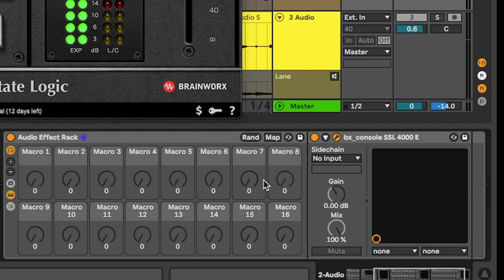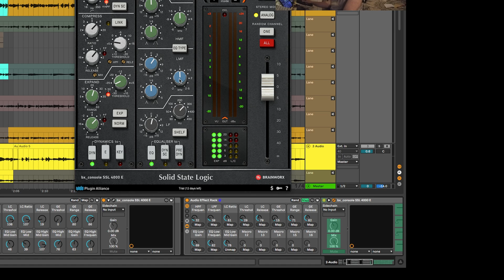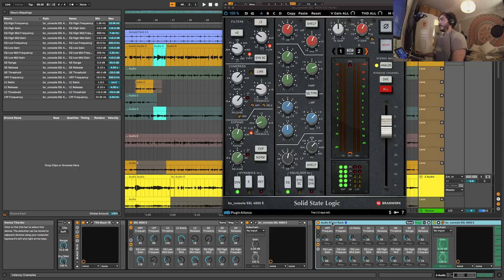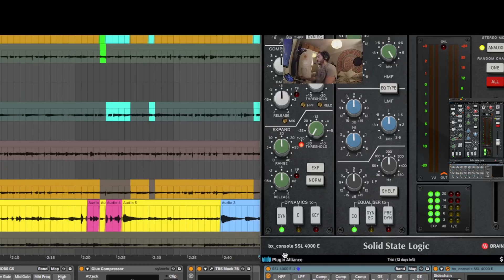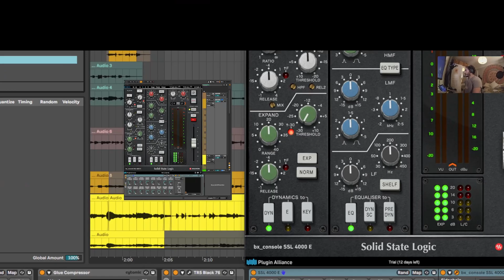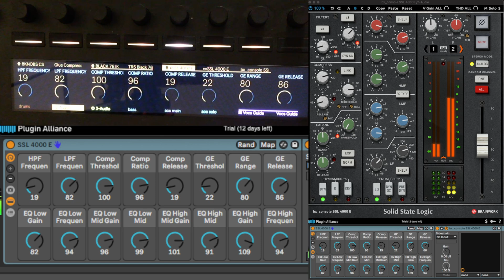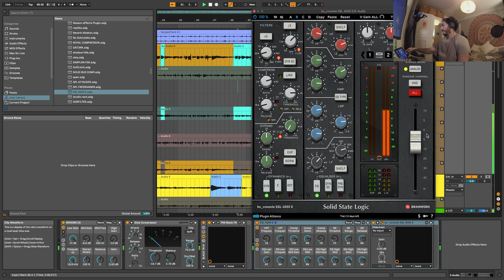SSL TO PUSH: Push 2 SSL Channel strip ! so good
2:15 mapping
Use Ableton Live's Push 2 to control plugins via macros!
in this example we will walk through the process of assigning the SSL 4000E by plugin alliance plugin to 16 macros that will give us the ability to use PUSH 2 instinctivly  to control the Filter /  Compressor - Gate / EQ sections in a way that resembles operating a real console, giving us the ability to be "Hands on" and sculp the sound we are looking for faster and in a  more intuitive way. It works and its amazing

Download the effect rack for the SSL 4000 e  : shorturl.at/JVXZ6